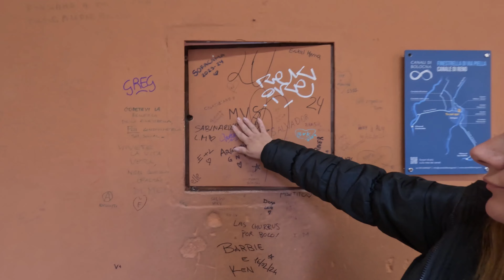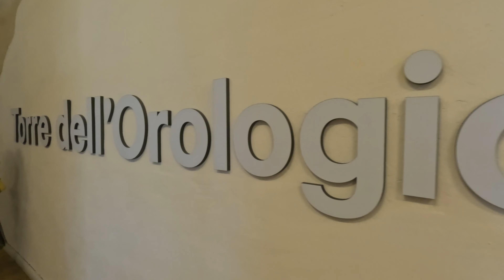24 ώρες στην Μπολόνια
Στο σημερινο βιντεο "ταξιδευουμε" στην παλια πολη της Μπολονια. Η πολη ειναι φημισμενη για τις "καμαρες" της,το καλο φαγητο, το "κρυφο" καναλακι που της εχει δωσει το προσωνυμιο "Μικρη Βενετια" καθως και για το αρχαιοτερο πανεπιστημιο του κοσμου!
Τί μπορεσαμε να δουμε μεσα σε 24 ωρες???

Ας μην ειμαστε πλεον ξενοι!